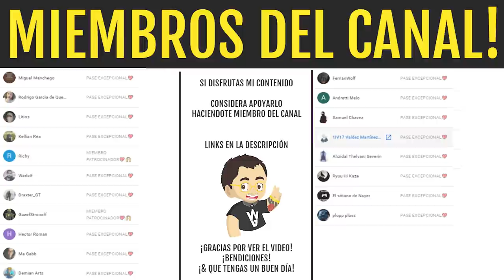"MANITAS!" DESAFIO DE INCURSIÓN! Guía Completa y Doble Loot! Cripta de la Piedra Profunda! Destiny 2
► ¡Sígueme!
• Accesorios Gaming 10% dto. Código wildgamer
► Fuentes de información mencionadas en el video:
► Comunidad de PS4: TheWildGamers
► Videos que pueden interesarte:
► LOS MIEMBROS DE CANAL MÁS EXCEPCIONALES!
• Richy